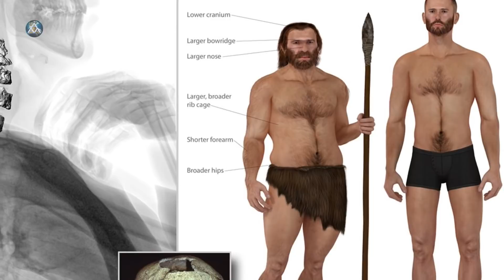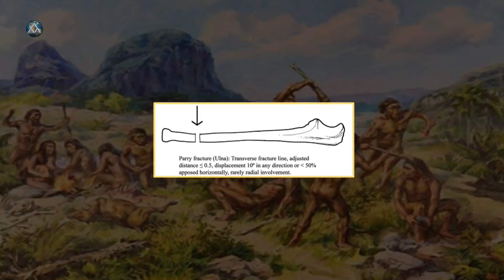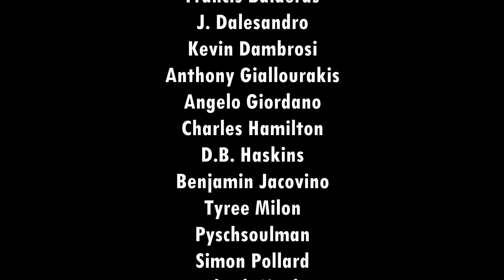Neanderthal Wars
While the possible reasons for the Neanderthal extinction 40,000 years ago are still greatly debated, there is ever increasing evidence for a war between them and modern humans.